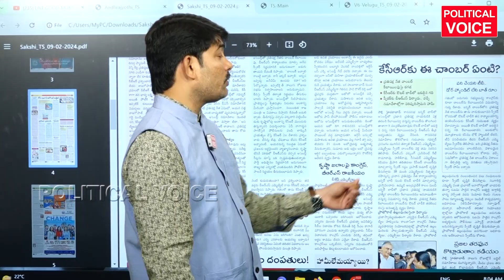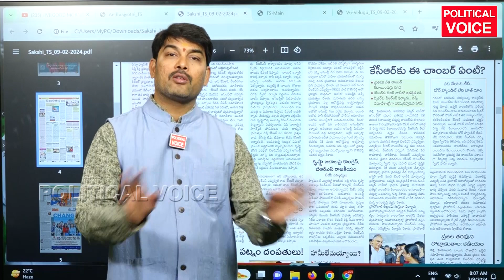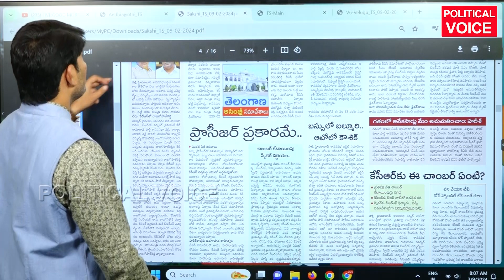కేసీఆర్ కి ఛాంబర్ ఏంటి ..?kcr assembly Political Voice